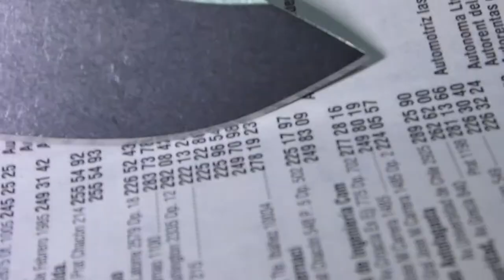Ajustando el angulo de filo en un ZT 0566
Ajustando el angulo de filo en un cuchillo Zero Tolerance, modelo 0566 con el sistema para afilar cuchillos KME